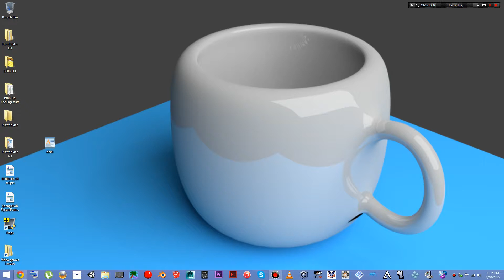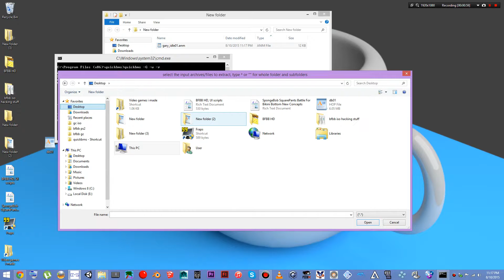Swapping animation files in SpongeBob SquarePants BFBB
Link to scripts.

You cant replace a file with a file of larger size.